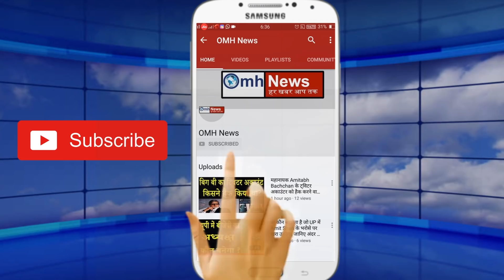Uddhav Thackeray's big statement on BJP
After the Vidhan Sabha elections in Maharashtra, Shiv Sena parted ways with BJP and joined hands with Congress and NCP, thanks to Congress and NCP, Uddhav Thackeray became CM. The Maha Aghadi coalition government of Shiv Sena, Congress and NCP is running. Shiv Sena is enjoying power with the Congress, but for this it had to sacrifice its ideology. Shiv Sena looks on backfoot on Hindutva issue after forming government with Congress, BJP is also roaming around trying to tell the public that this Shiv Sena is different from Balasaheb Thackeray's Shiv Sena. It joined hands with the Congress for the chair, on the other hand Raj Thackeray also came to the ground holding the saffron flag and making a dent in the Shiv Sena's vote bank. Now that the Shiv Sena started to feel that its vote bank started shrinking, now once again the Shiv Sena has indicated to join hands with the BJP.